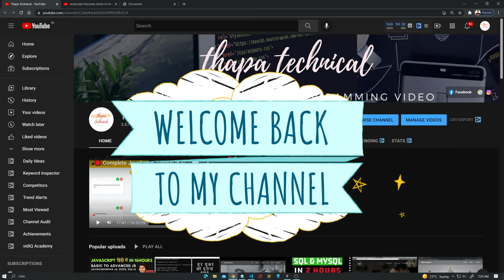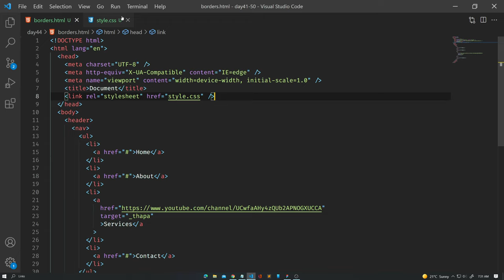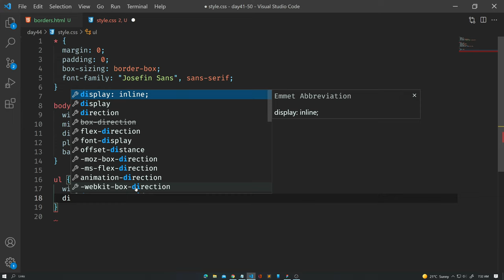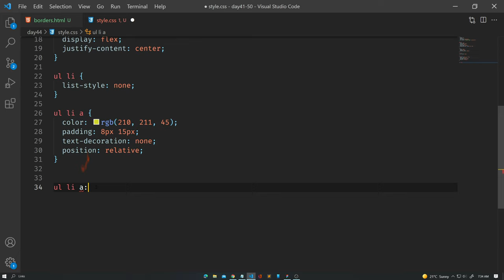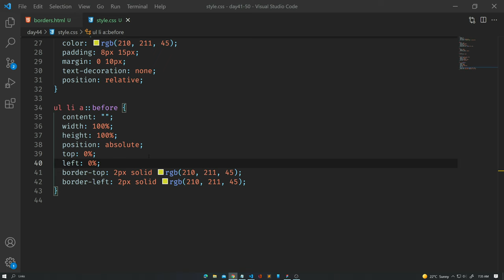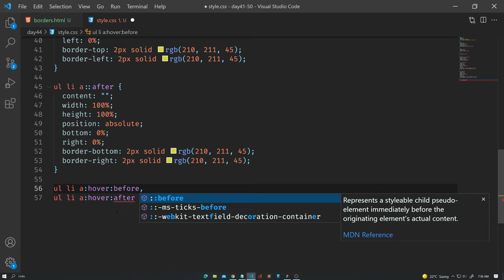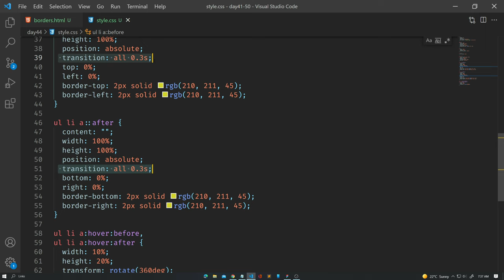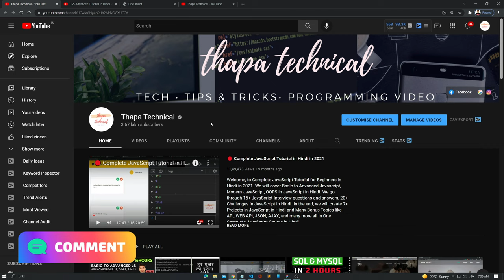🔴 Create Awesome Menu Border Hover Effect Animation using CSS | Free Source Code | 2021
Welcome, How to 🔴 Create Awesome Menu Border Hover Effect Animation using CSS  | Free Source Code | 2021

We will see how to create awesome animated button hover effects in CSS.